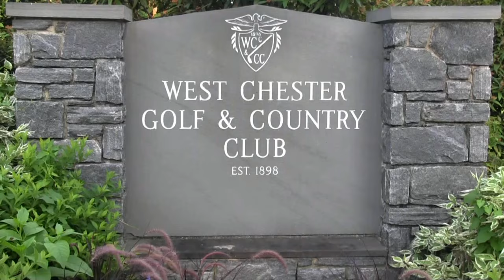Junior-Junior Boys' title goes to Giovi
Mercer Oaks Golf Course's Louis Giovi won the Junior-Junior Boys' Championship at West Chester Golf & Country Club. He defeated Patrick Isztwan of Huntingdon Valley Country Club, 1-up, in the Final.